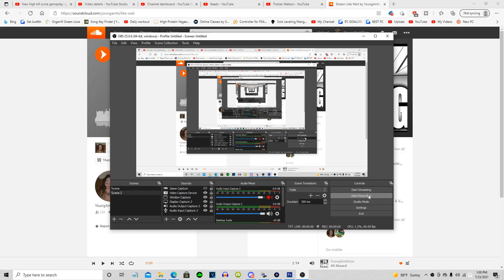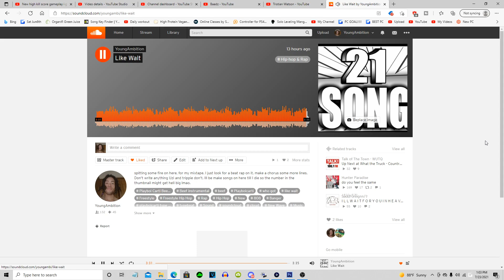Like Wait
spitting some fire on here, for my mixtape. I just look for a beat rap on it, make a chorus some more lines. Don't write anything Uzi and trippie don't. Ill be make songs on here till I die so the number in the thumbnail might get hell big lmao.

Yet another freestyle video for ya :D

rap because its what i like

spitting off the top

freestyle rap for you real quick

freestyle rap over a beat

rapping because i want to for fun

making a freestyle video

killing this rapping

spitting some rap bars

rapping off the top

rapping to music

guy rapping freestyle

Tristian Watson

rap and rap some more

rapping because why not

off the top of the dome rapping

rap like i own the world

rap music make me

rapping like i already wo

rapping like i been done did that